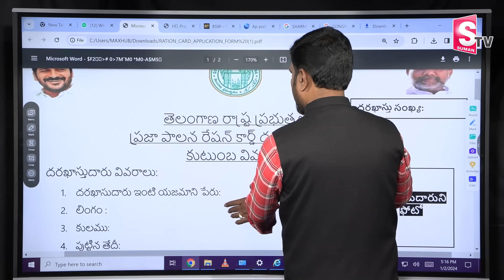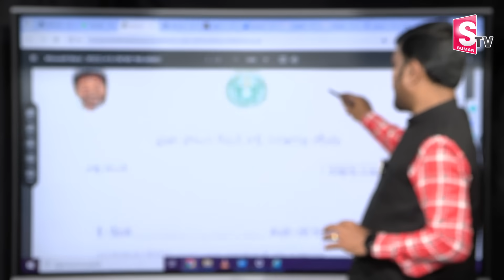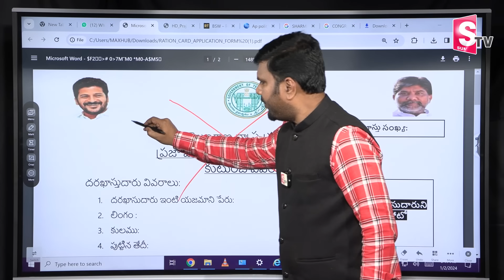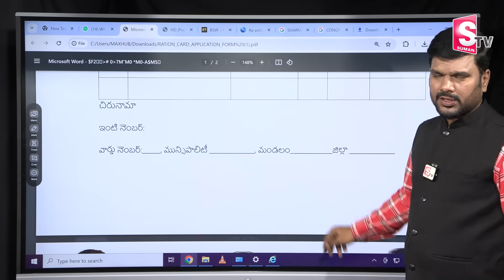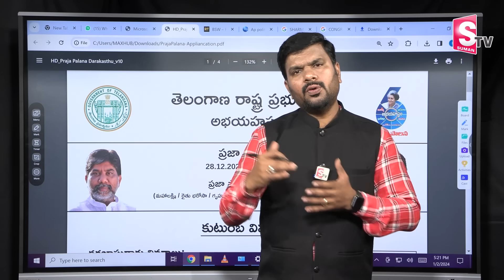రేషన్‌ కార్డు ఫామ్‌ ఇది కాదు | Journalist Vijay About About Fake Ration Cards Form In Telangana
Watch► రేషన్‌ కార్డు ఫామ్‌ ఇది కాదు | Journalist Vijay About About Fake Ration Cards Form In Telangana